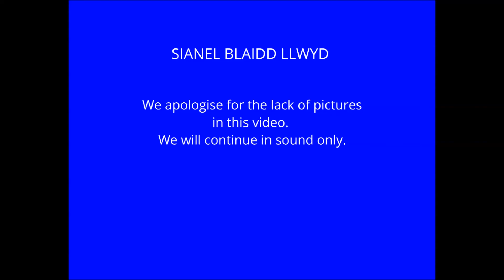Echo: Circles Can Be Broken (UNOFFICIAL. Contains SPOILERS for Leo's route)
With artwork by Dirk The Red Panda!

It's been a year since I posted the first Echo video. So, I decided to do this as a small recognition of that. It's a completely non-canon piece I wrote in the aftermath of Leo's A ending that would not interfere with Howly's writing.